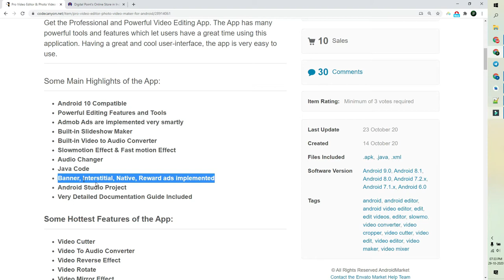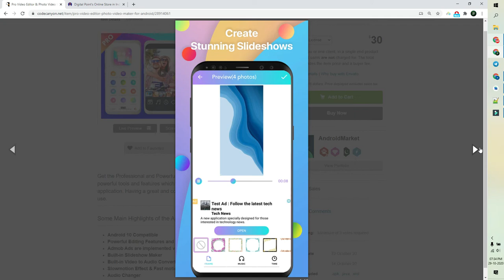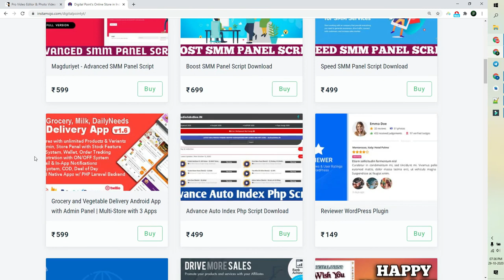Pro Video Editor & Photo Video || Video editor app Sourse code || how to make video editor app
Get the Professional and Powerful Video Editing App. The App has many powerful tools and features which let users have a great time using this application. Having a great and cool user-interface, the app is very easy to use.

android studio me source code kaise dale,
whatsapp android studio source code,
android studio app with source code,
2048 android studio source code,
code source android studio free 2020,
code source android studio free 2019